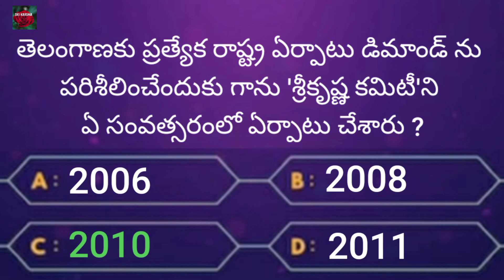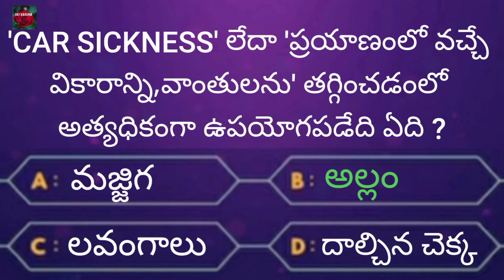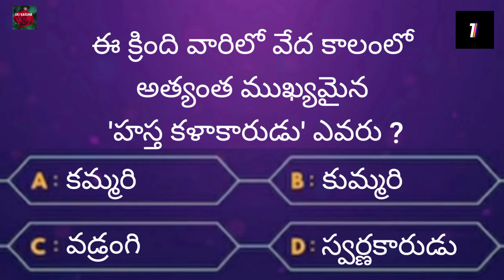Interesting Questions In Telugu / Unknown Facts / General Knowledge / Telugu Quiz